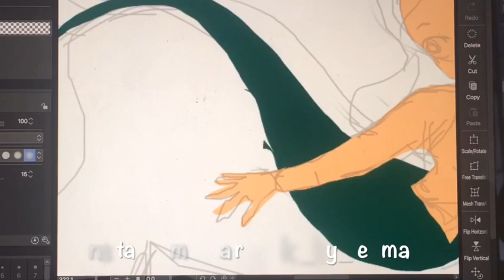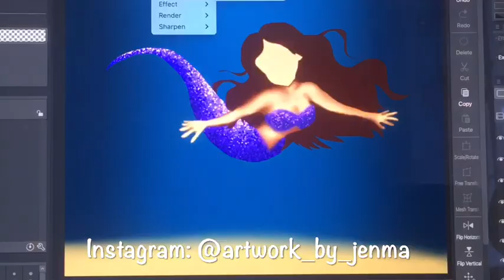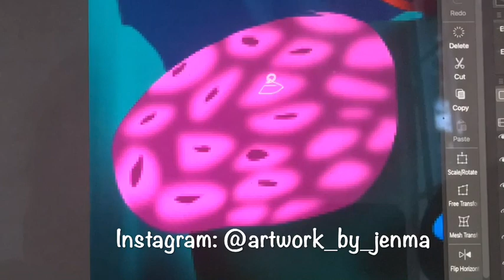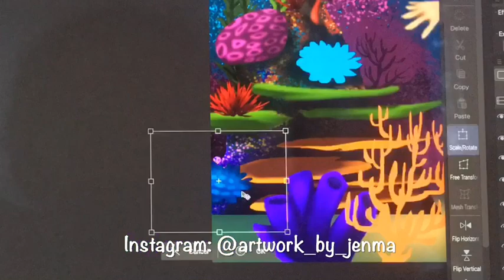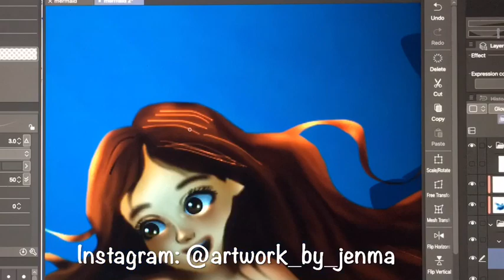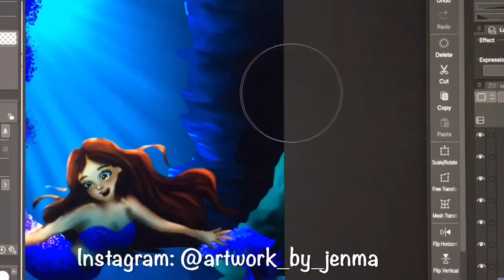Timelapse - Drawing coral reefs and a mermaid in Clip Studio paint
Hi! Welcome to my Timelapse drawing of coral reefs and a mermaid in Clip Studio Paint.

Music Credit
0:00 - 5:33 Flashbulb by Hapasan

Tools
Clip Studio Paint pro
Wacom Intuos